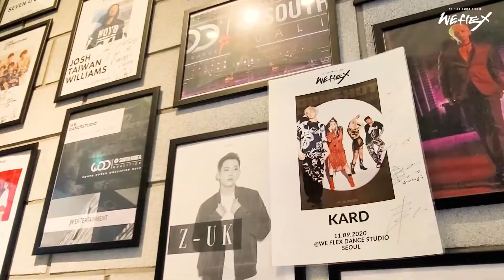2022년도 댄스 입시반 수강생 모집 / WE-FLEX DANCESTUDIO / 홍대댄스학원 / 오디션 / 실용무용 / 창작안무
위플렉스 댄스 스튜디오
현재 2022년도 댄스 입시 수강생을 모집중!

카카오톡 @wedanceseoul